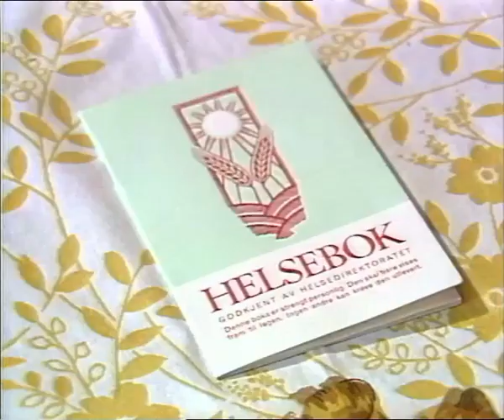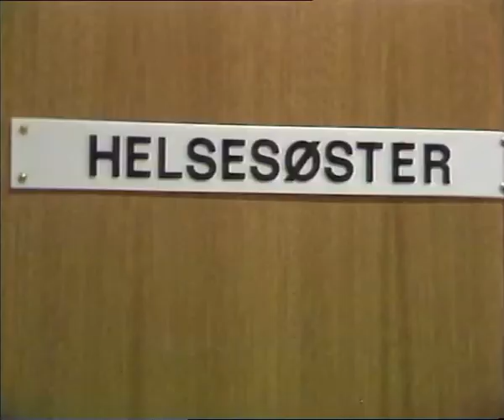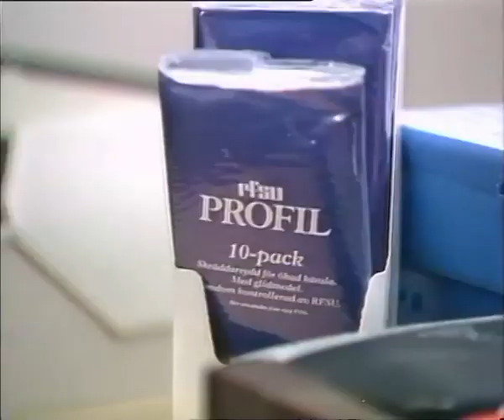Ka du styre med? Sendt på NRK 25.mai 1986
NRK programmet "Ka du styre med?" med Petra Sørnes ble sendt 25.mai 1986, og viser hennes hverdag som helsesøster, bonde, primus motor i idrettslaget og revymedlem.